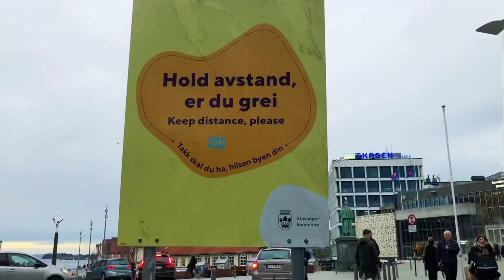A WALK AROUND STAVANGER CENTRUM NORWAY/CHRISTMAS 2020